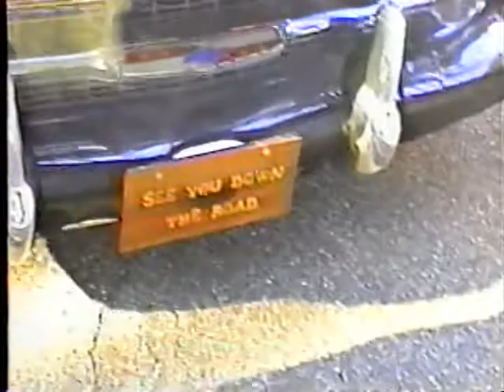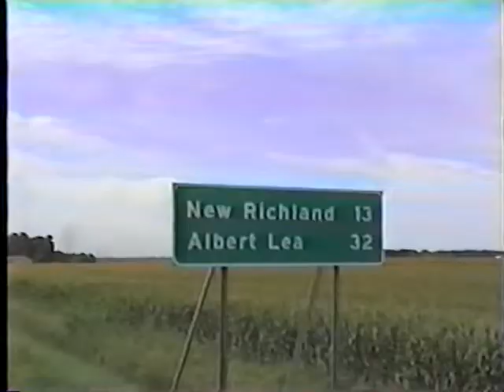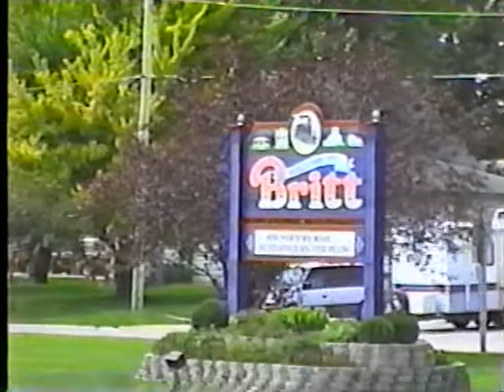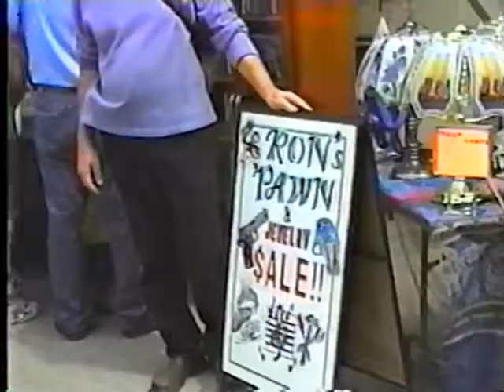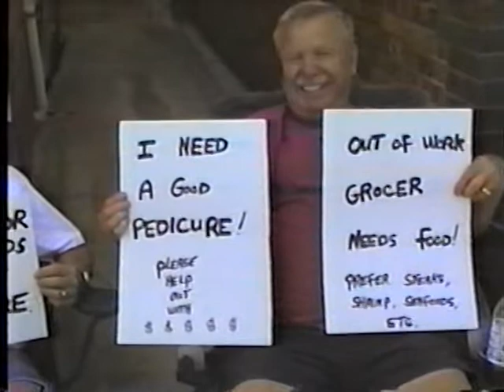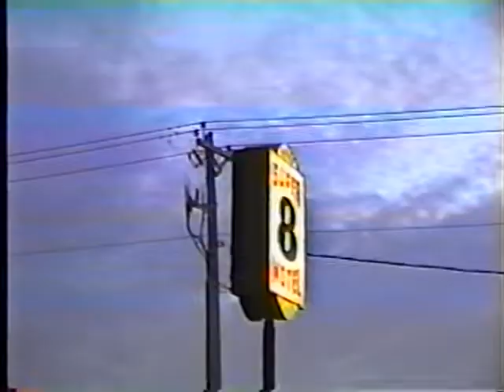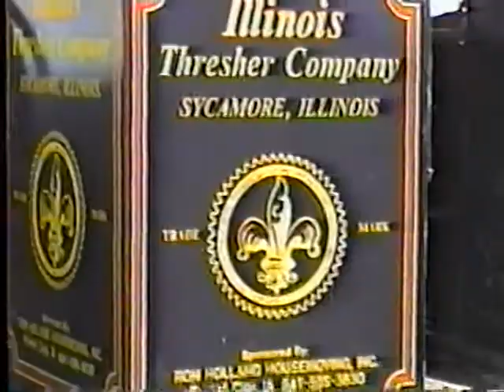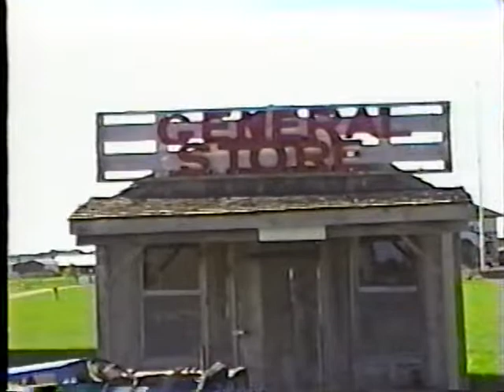Ron Anderson Driveway Talk #202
Driveway Talk #208
Hosted by Ron Anderson
St. Croix Railroad, Inc  (Hudson, WI)
Car Show (Afton, MN) Driveway Talk #202
2005 Car Cruze to Britt , Iowa